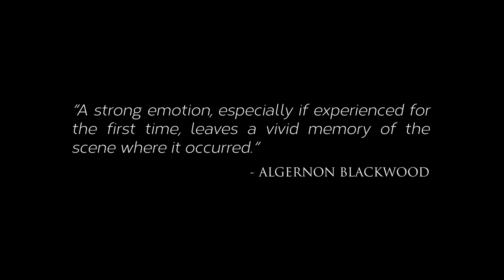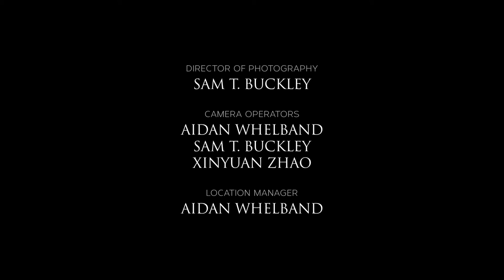Devics - Salty Seas (Student Music Video)